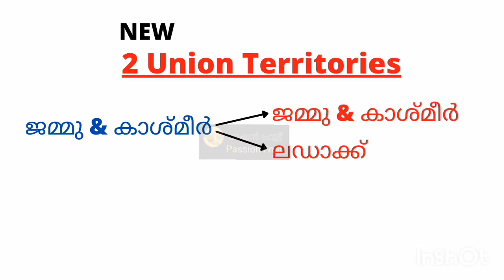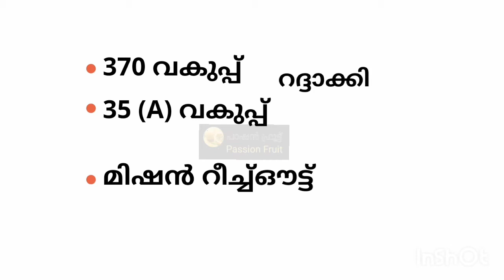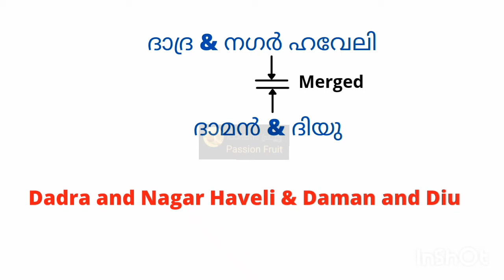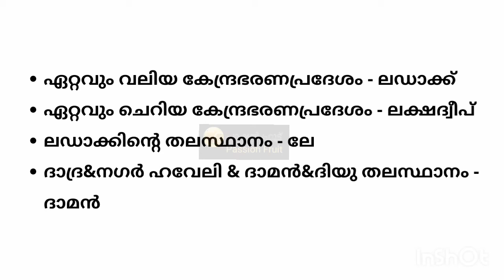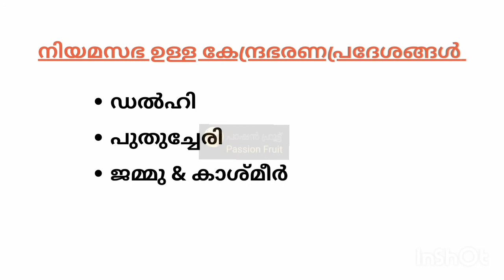പുതിയ കേന്ദ്രഭരണപ്രദേശങ്ങൾ || New Union Territories of India || Kerala PSC 2021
New union territories of India, 8 union territories of india, jammu, Ladakk, dadra nagar haveli daman diu, psc questions in union territories, kendrabharana pradeshangal, new union territories of india, andaman nikkobar, New 2 union territories of india sure questios, union territories youtube, unionterritories malayalam psc video, new unionteritories jammu and ladak, 8 കേന്ദ്ര ഭരണ പ്രദേശങ്ങൾ,പുതിയ കേന്ദ്ര ഭരണ പ്രദേശങ്ങൾ  psc class in malayalam, new union territories of india youtube, union territories malayalam, ladak, how many union territory in india 2021